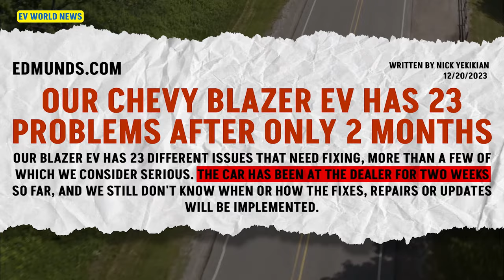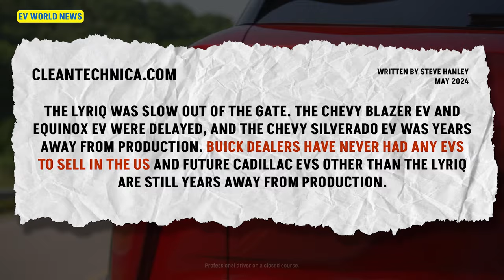Should GM Be the Leader in Plug In Hybrids?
In this video, David from EV News and co-host engineer Mike Herzog dive deep into General Motors (GM) history and strategy with plug-in hybrids. They explore the rise and fall of the Chevy Volt, the challenges faced by GM's electric vehicles, and the potential comeback of plug-in hybrids amidst slowing EV sales. Discover insights on the Chevy Blazer EV's rocky start, Buick's EV offerings in China vs. the US, and Cadillac's forgotten plug-in hybrid. Join us for a thorough analysis of GM's electrification journey and its future in the hybrid market.